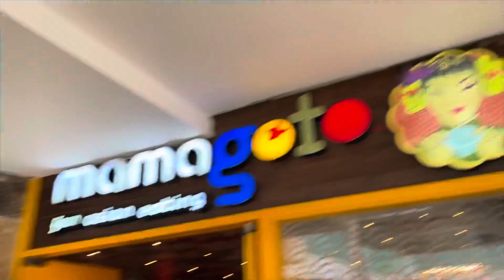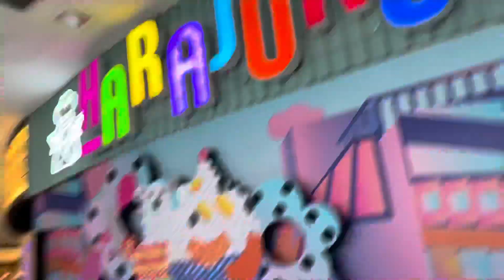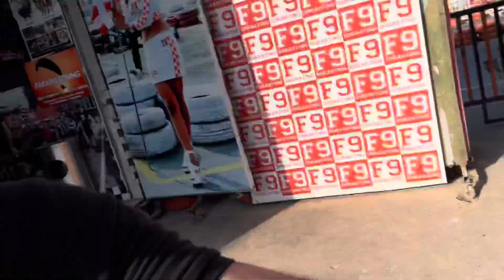Gurugram Vlog | - Gokarting - IceSkating